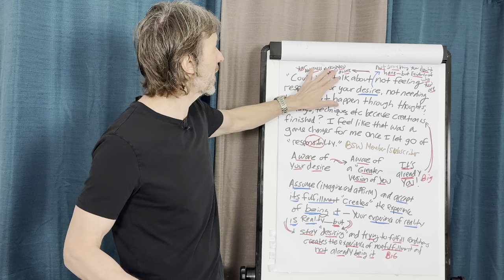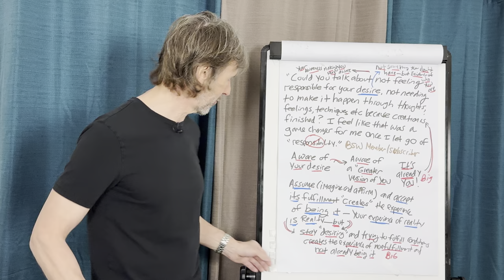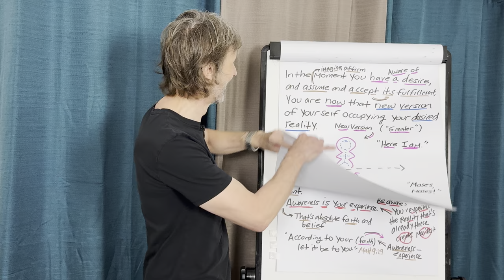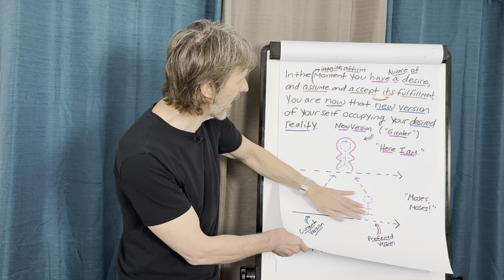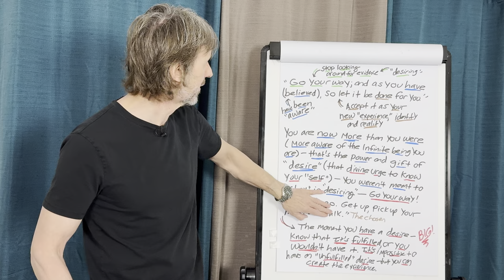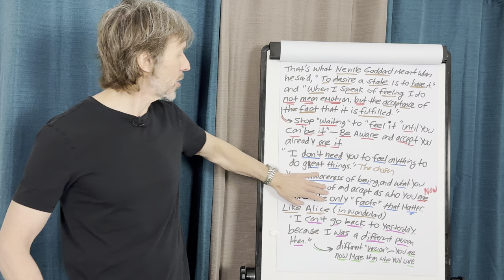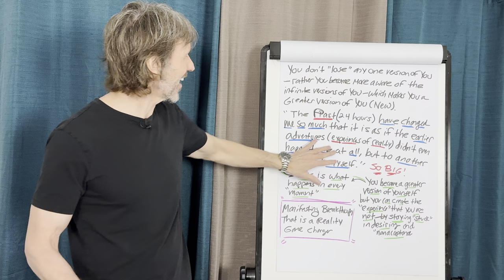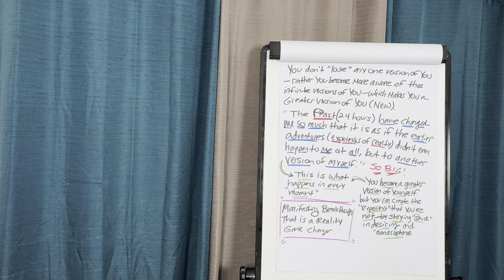Manifesting Breakthrough That Is a Reality Game Changer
Welcome to Be Something Wonderful with Tom Kearin! In this transformative video, Tom shares a powerful manifesting breakthrough that can change your reality forever. Discover the secrets to achieving your dreams and goals using advanced techniques in manifestation, the law of attraction, and quantum physics. Learn how to align your energy and mindset to attract abundance, love, and success into your life.

🌟What You'll Learn:
 • The key principles behind manifesting breakthroughs.
 • Step-by-step techniques to change your reality.
 • How to harness the power of the law of attraction and quantum physics.
 • Inspiring real-life success stories of profound transformations.